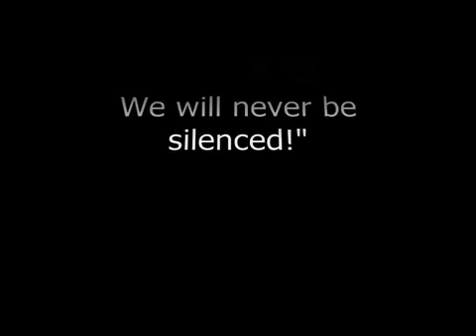Take VVhat's Yours!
*We will not be silenced. whether you're a Christian, whether you're a Muslim whether you're an atheist. You will demand your goddamn rights! And we will have our rights, one way or the other,we will never be silenced*